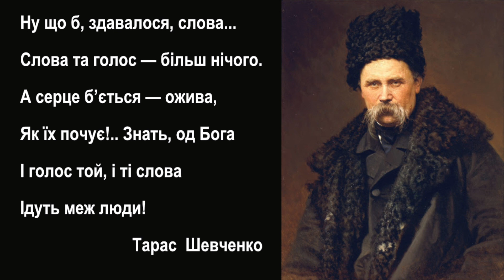2.14 БОЙОВІ МИСТЕЦТВА і ПРАКТИЧНА СТРІЛЬБА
Shooting School Z&P Group